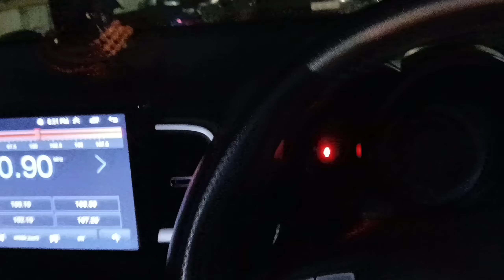आज भगवान श्री कृष्ण जी के कीर्तन में जाकर बहुत आनंद मिला || Satsang | Vlog-5 || Mr. & Mrs. Dhatwalia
आज भगवान श्री कृष्ण जी के कीर्तन में जाकर बहुत आनंद मिला || Satsang Vlog || Mr. & Mrs. Dhatwalia

List of Shree Krishna Bhajans :
1. ये वो दर है जहां आने से तकदीर बदलती है
2. मेरे सर्कार आये है
3. जान गिया चतुराईयां उधो श्याम दीया
4. मेरे बांके विहारी सांवरिया तेरा जलवा कहां पर नहीं है
5.  जमुना किनारे मेरे श्याम दा डेरा
6.  आओ वनवारी लगी है तोसे नैना
7. दासी हु तेरी श्यामा सेवा में साथ रख लो